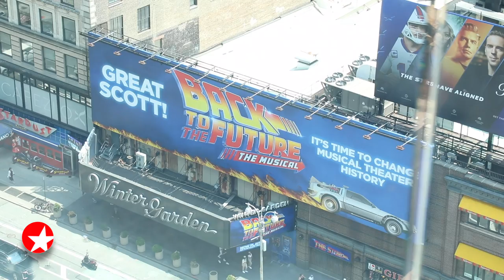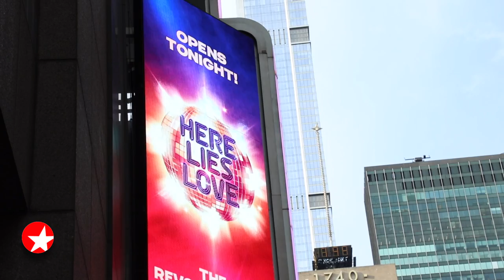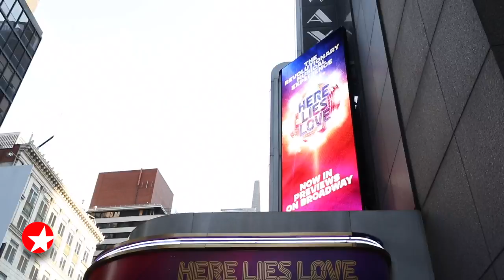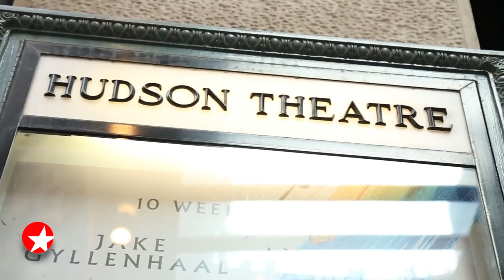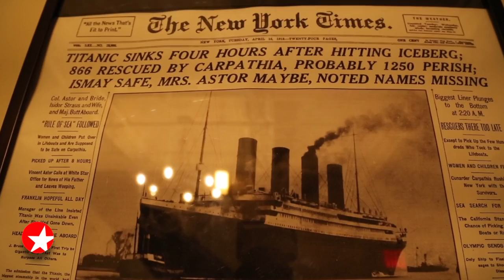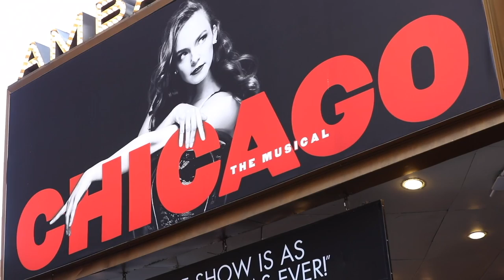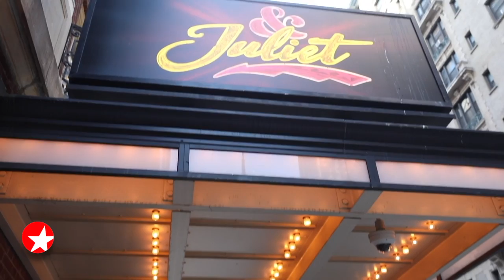The Broadway Show with Tamsen Fadal: 7/29/23 - Roger Bart, Arielle Jacobs, Lea Salonga and More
Featured this week:

- Hit the red carpet for the summery Broadway opening of the Jason Alexander-directed comedy THE COTTAGE.
- Broadway.com Editor-in-Chief Paul Wontorek speaks with BACK TO THE FUTURE star Roger Bart about playing the iconic Doc Brown at CitizenM Hotel.
- Join Lea Salonga, Conrad Ricamora and more for the Broadway opening of HERE LIES LOVE.
Arielle Jacobs takes a stroll with correspondent Charlie Cooper to discuss starring in HERE LIES LOVE.
- Broadway.com Editor-in-Chief Paul Wontorek chats with JUST FOR US creator and star Alex Edelman at the Hudson Theatre.
- That jazz! Correspondent Perry Sook speaks with Chelsea Logan about her exciting role handing out flyers as a member of the CHICAGO street team.
- Get to know & JULIET standout Ben Jackson Walker.